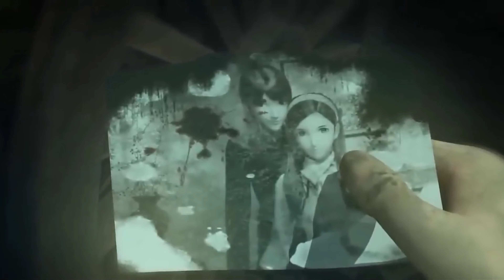Aaye Ho Meri Zindagi Mein | Unplugged | Udit Narayan | Bapi Mahata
This is an unplugged version of evergreen song Aaye Ho Meri Zindagi mein form the movie Raja Hindusthani.

✅ Original Song Credit :
Singers: Udit Narayan & Alka Yagnik
Song Lyricists: Sameer
Music Composer: Nadeem Saifi, Shravan Rathod
Music Label: Tips Music
Starring: Aamir Khan, Karisma Kapoor

✅Cover Credit :
Singer : Bapi Mahata
Video : YouTube